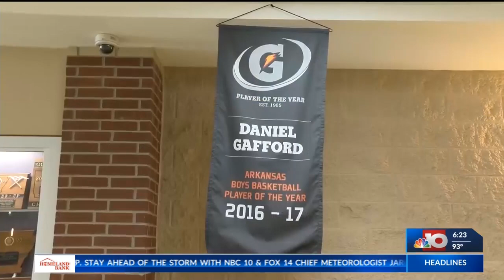NBA Draft party for Daniel Gafford